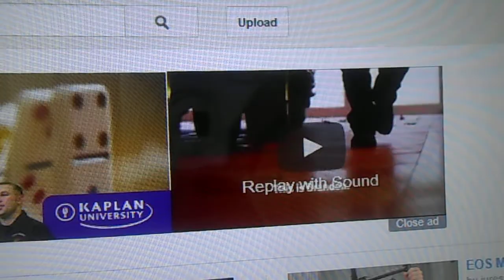12/30/13: Video from 12/30/13: YouTube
It shows:

--part of the 1st page of the YouTube website

I try not to hate people but I can't help it when they are selfish, destructive, and immune to reason.

Copyright, with noted exceptions, L. Kochman, December 30, 2013 @ 2:52 p.m.